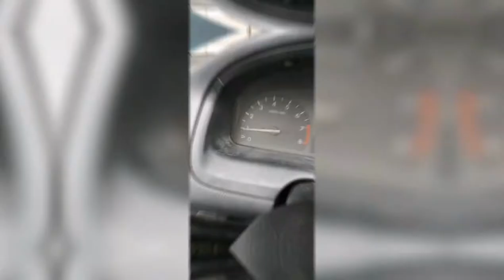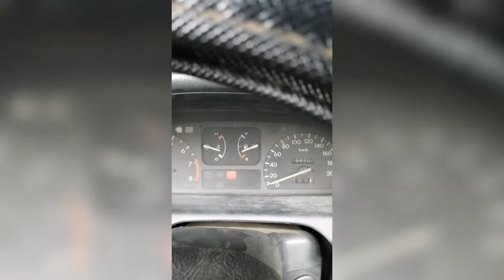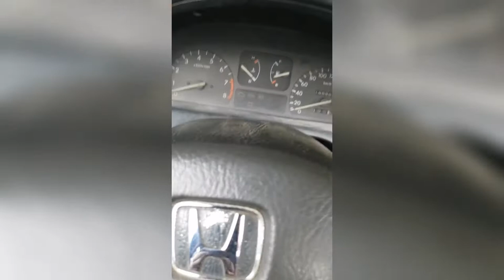IACV DELETE DIY car repair